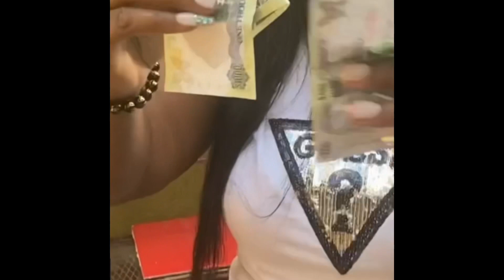Leave my husband....Prank on Jamaican epic!!!!!🎂 pt 1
Pranking Jamaican lady to leave my husband